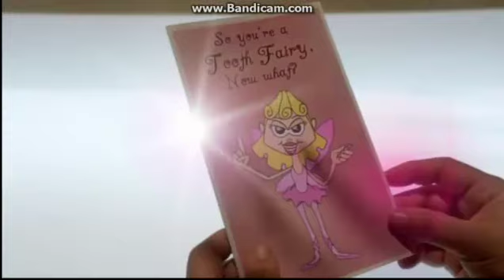Season 1 Episode 2: Opening To Dumbo (1941) 2011 DVD (Fox Version)